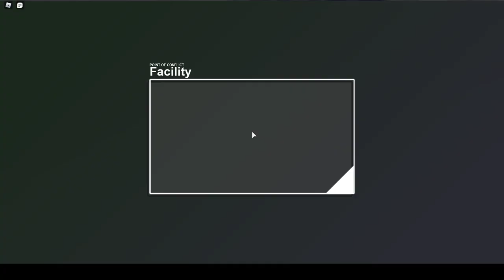Unit: Classified Gameplay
I played Unit: Classified today. I hope you enjoy!

Gaming rig:
Asus TUF GAMING VG27VQ 27” Monitor

Razer Blackwidow RGB keyboard

COOLER MASTER MasterLiquid ML240L RGB 240mm

COOLER MASTER MasterBox TD500 Mesh White ARGB USB 3.2 Mid Tower

CORSAIR 16GB (2x8GB) Vengeance RGB PRO White 3600MHz CL18 DDR4
Dual Kit Ram

Corsair Builder CX750M 750W 80 Plus Bronze Semi Modular PSU

ASUS PRIME Z490M-PLUS 4400MHz(OC) DDR4 Socket 1200 M.2 DP HDMI
 DVI mATX Motherboard
Logitech G935 7.1 Surround Lightsync RGB Wireless Gaming Headphones

INTEL Core i7 10700K 3.8GHz 16MB Cache 8 Core 1200 Processor

ASUS ROG STRIX GeForce RTX 2070 OC 8GB GDDR6 256 Bit GPU

SEAGATE 2TB Barracuda 256MB 7200rpm 3.5" SATA 3.0 HDD

ADATA SU650 480GB 3D-NAND 2.5" SATA III High Speed Read up to 520MB/s Internal Solid State Drive